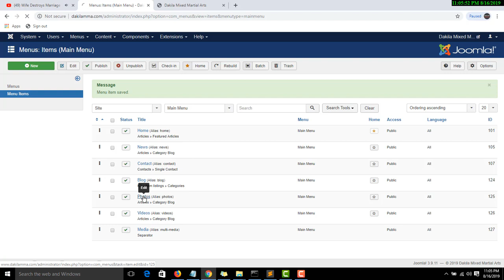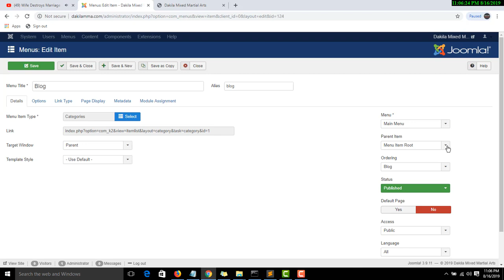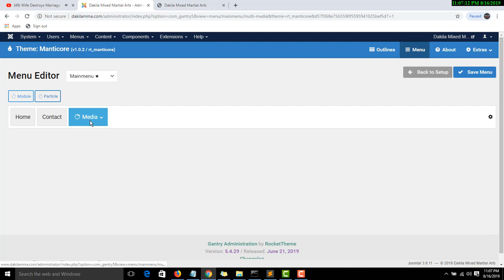How to Manage Joomla Menu | DITS DakilaITSolutions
How to Manage Joomla Menu. HowtoManageJoomlaMenu. DakilaInformationTechnologySolutions. Do want more videos about this topic?. Thank you very much.